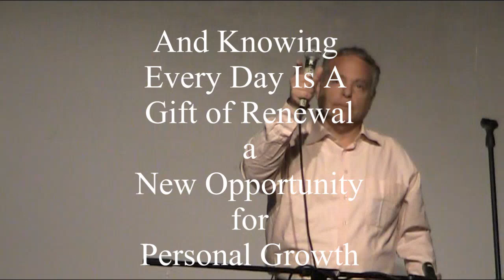Dr. Simcha Sheldon - Ramat Rachel Hotel, Passover 2010 -- Emcee, sings Modeh Ani and Hallilujah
Simcha and Sophie Sheldon were the Hosts at the Ramat Rachel Hotel, Passover, 2010 in Jerusalem. When Simcha facilitates a program for Pessach he ensures that the guests are enjoying themselves -- and provides extras - like playing in the lobby, later in the evening, after the show is over -- providing a more intimate setting for entertaining the guests. Simcha provides many services for English and Hebrew speaking audiences, including: exciting musical shows, interesting lectures on a variety of topics on psychology and spirituality, inspirational participatory Seder, (as well as other religious events Havdalah, etc.), emcees shows and entertainment, and is an inspirational ba'al tfillah. Simcha's wife, Sophie, provides support for guests at the hospitality desk, and on day trips and other programming.